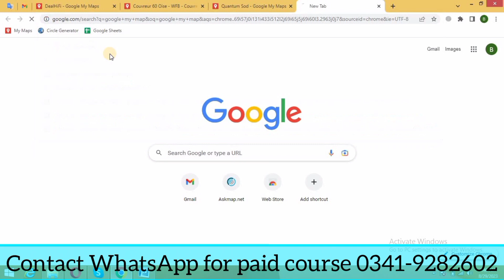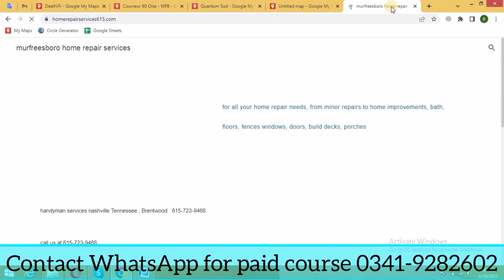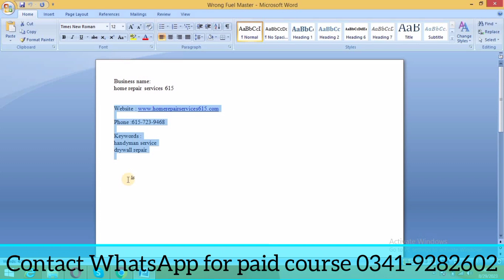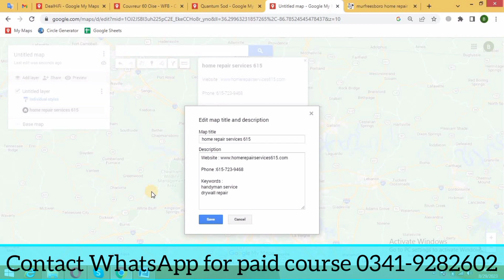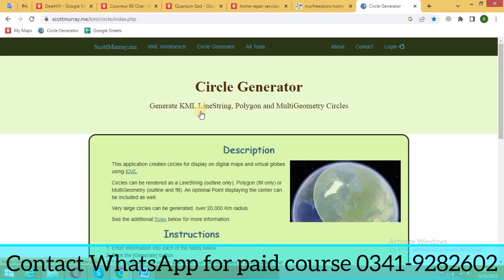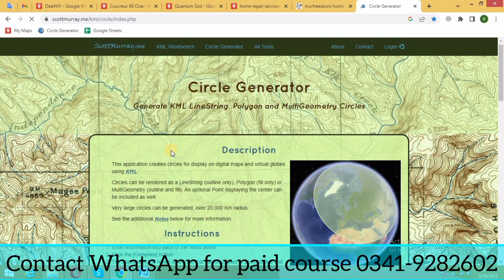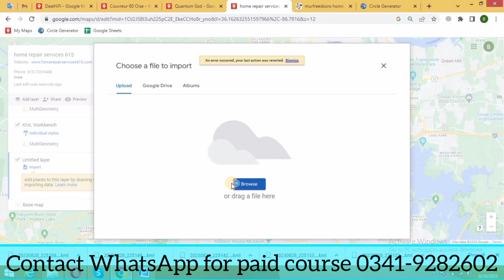How to create more than 8 layer on Google Map - Google Map Citation k faida or nuksanat 😯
how to create more than 8 layer on Google Map - Google Map Citation K faida or nuksan